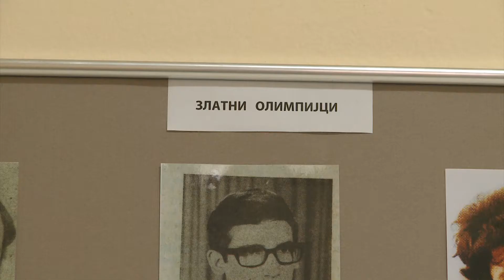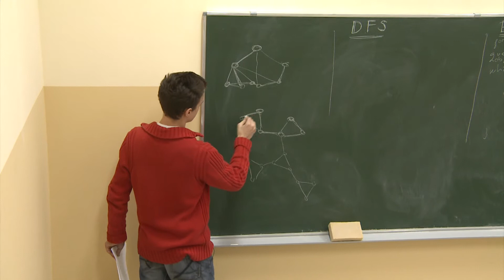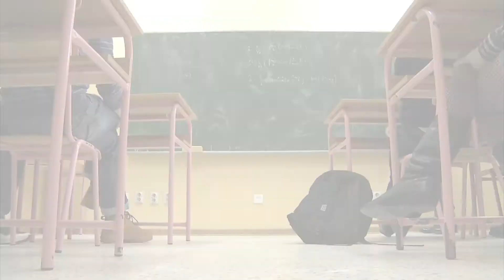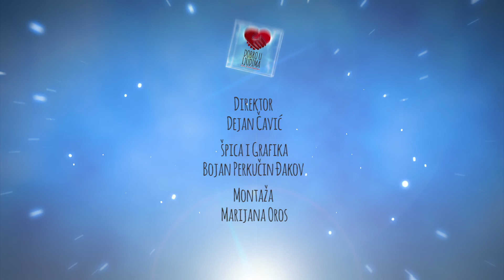Dobro u ljudima - Matematička gimnazija, Beograd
"Decu šaljemo da ih obrazuju profesori, ali su njihovi vršnjaci oni koji ih stvarno obrazuju." Ralf Valdo Emerson

Dobra dela ne smeju da prođu nezapaženo. Javite se i predstavite svog heroja. Podelite sa nama dobro u ljudima.

Zabranjeno preuzimanje celokupnog ili dela sadržaja.
Sva autroska prava zadržava produkcijska kuća "ScoMediaSco".